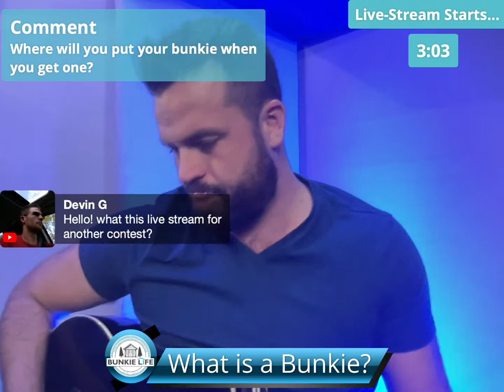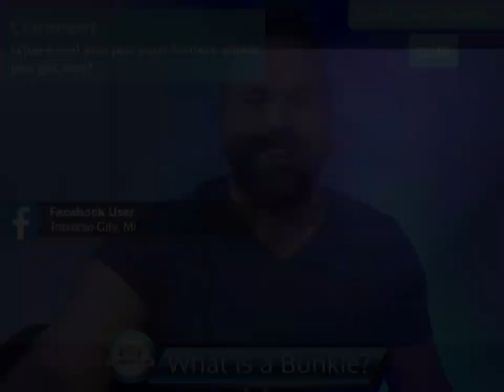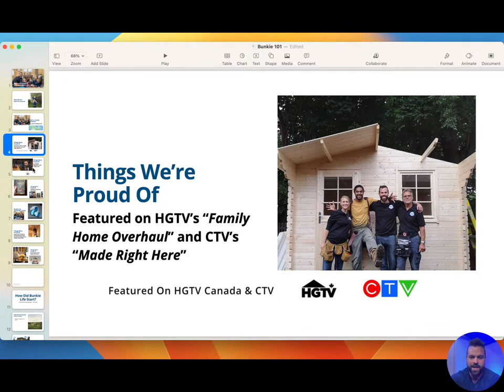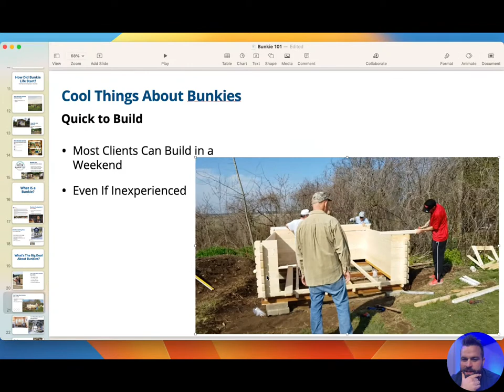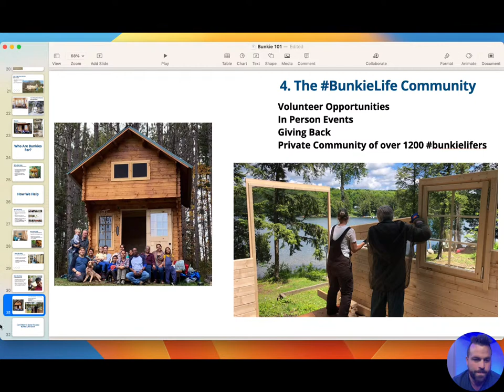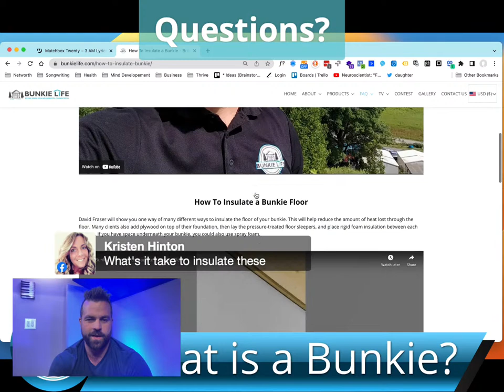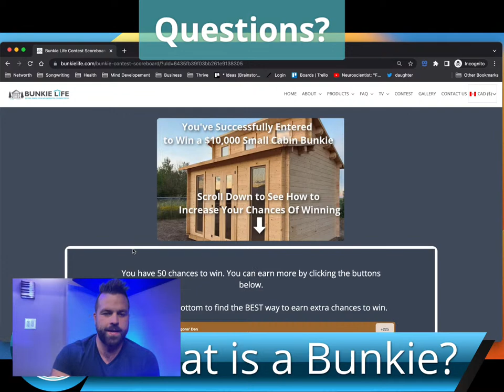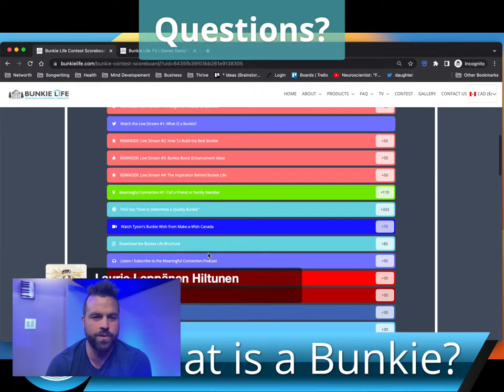What IS a Bunkie? Live-Stream #1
In this live-stream, David discusses "What's a Bunkie?", takes questions and plays some live music on the guitar :)